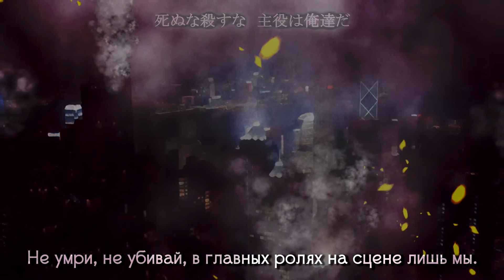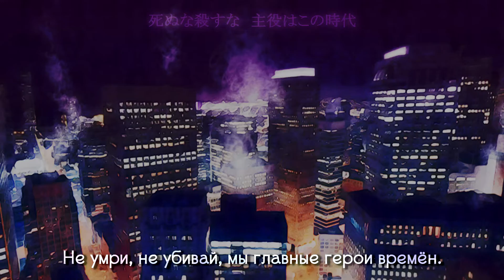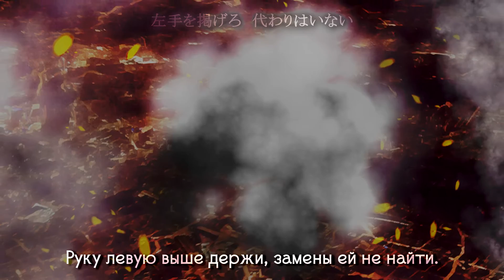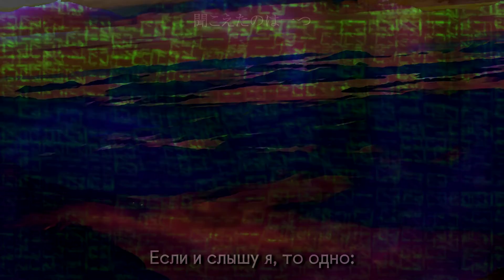Ciconia no Naku Koro ni: The protagonist is a piece ~Главный герой - фигура~ (русские субтитры)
Название: The protagonist is a piece («Главный герой - фигура»)
Композитор: xaki
Слова: 凛輝 (Ринки)
Исполнитель: 本木 咲黒 (Мотоки Закуро)

Перевод:

Не умри, не убивай, в главных ролях на сцене лишь мы.
Руку левую выше держи, замены ей не найти.
Зовут каждого - «Gauntlet Knight».

О свободе мечтал всегда,
в безмятежное мне небо взлететь хотелось.
Неоновый свет огней, скорость, как будто ураган, -
всё это я уже обрёл.

Планету я защищу, мир, свободу.
На руке моей шесть миллиардов тонн.

Не умри, не убивай, мы главные герои времён.

Всегда героем стать (летать в небе) жаждал,
справедливость отстоять стремился яро.
Гнусных взрослых людей, каверзы, что строят они, -
всё это побороть хочу.

Игрушка я взрослых, игрок, фигура?
Наши жизни - сколько весят они миллиардов тонн?

Не умри, не убивай, главная роль - она у кого?
Руку левую опустим, замену ей найти легко.
Таких, кого не заменить, нет.

Песни на Рождество, торжество и радость.
Лягушки голос не доходит до меня.
Если и слышу я, то одно:
«Всему виной никто иной, только я (ты)».

Оригинал:

死ぬな殺すな　主役は俺達だ
左手を掲げろ　代わりはいない
俺達はガントレットナイト

欲したのは自由
憧れた空を飛びたかった
煌めくネオン　風のような速さ
全て手に入れた

世界を守る　Piece and Freedom
この手には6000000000兆トン

死ぬな殺すな　主役はこの時代

目したのはヒーロー(大空)　正義の味方になりたかった
醜いオトナ　姿なき陰謀　全てと闘う

オトナのオモテャ　Piece or Player
俺達の命は何兆トン？

死ぬな殺すな　主役は誰のもの
左手が落ちる　代わりはたくさん
俺達は使い回しナイト

歌えキャロル　騒げパーティー
カエルの声は聞こえない
聞こえたのは一つ
「全ては俺(君)のせいだよ」